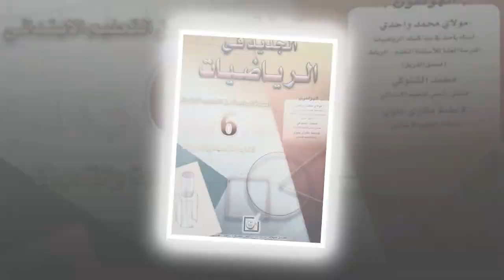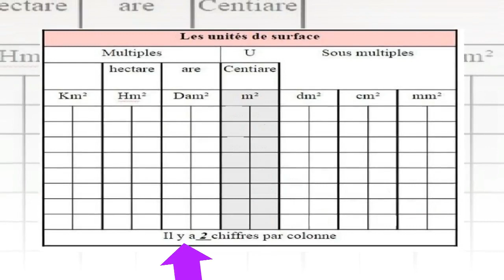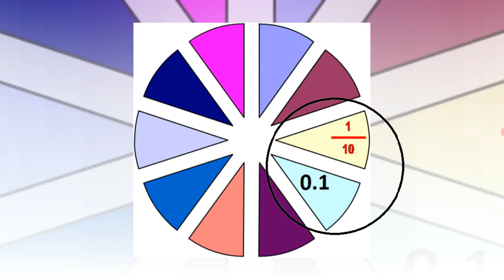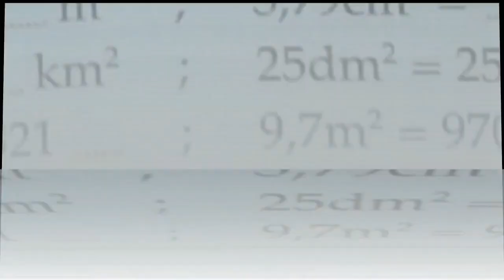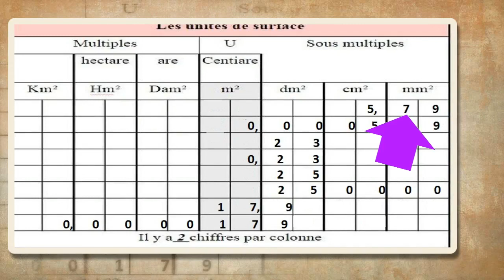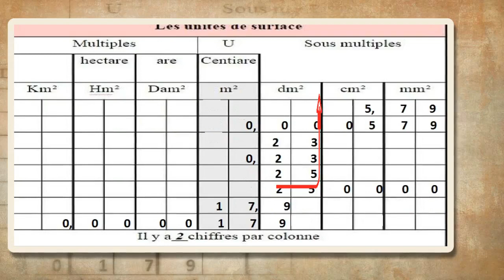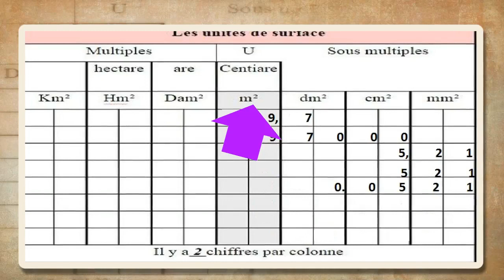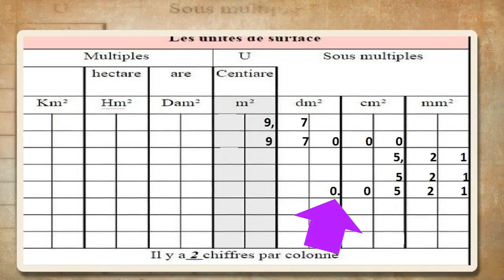السنة السادسة.. المساحات ، وحدات القياس.. تابع 2